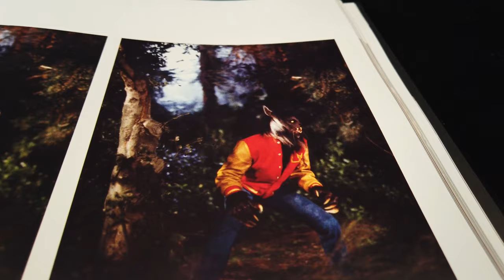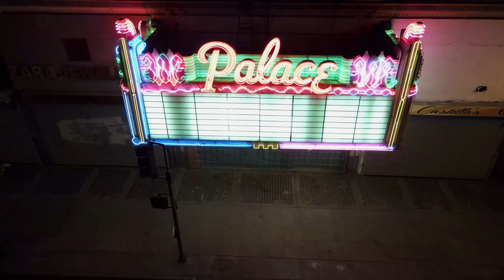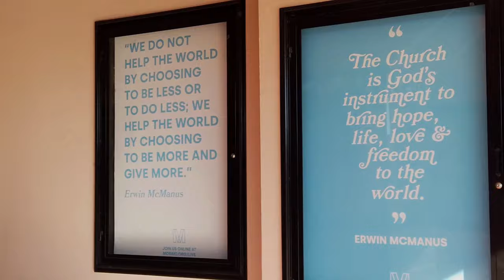All Filming Locations of Michael Jackson's Thriller via Drone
All aerial footage is ours, but feel free to use it in your own projects. Just make sure to credit our channel and provide a link to the video, like so:

Thumbnail created by the lovely Bokyoung Yoon

Equipment:
- Iphone X
- Samsung S9

Information presented in this video was obtained from the following sites and books:

- Michael Jackson: The Making of "Thriller" 4 Days/1983, Douglas Kirkland, Second Edition 2014